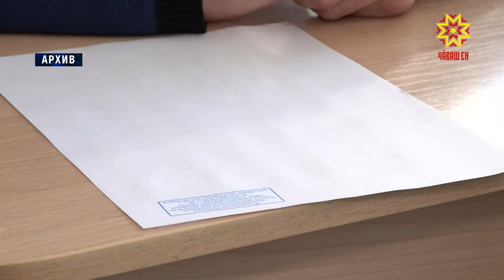В Чувашии готовятся к проведению ЕГЭ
29 июня пройдет техническая репетиция единого государственного экзамена. Проводить его намерены почти в обычном  порядке.